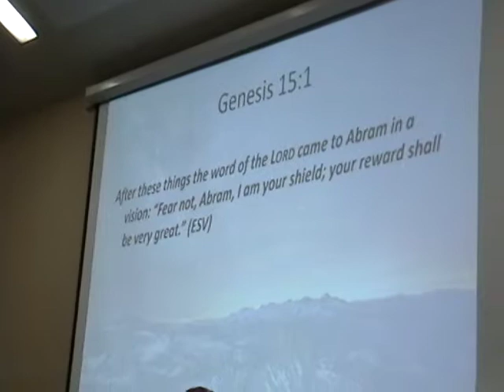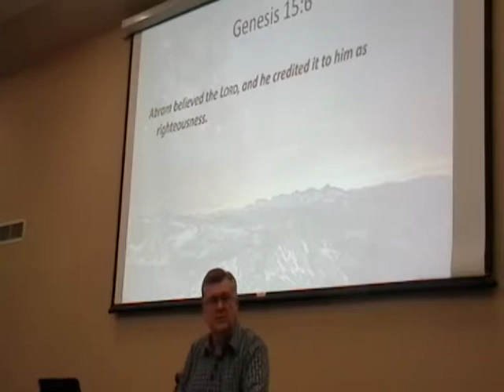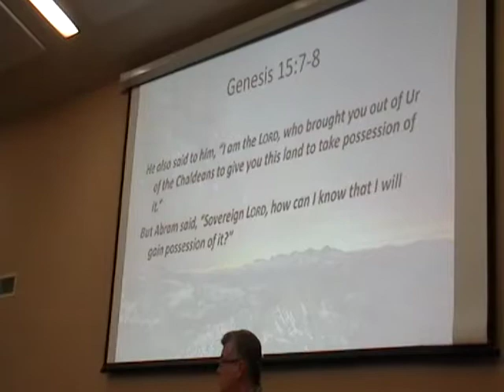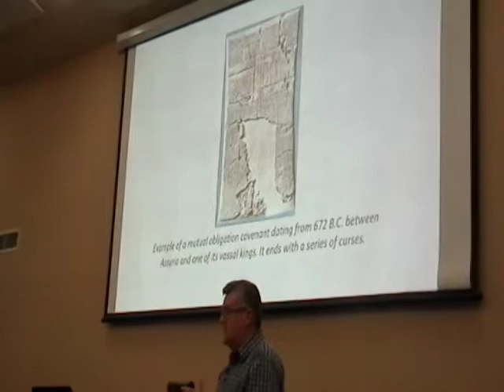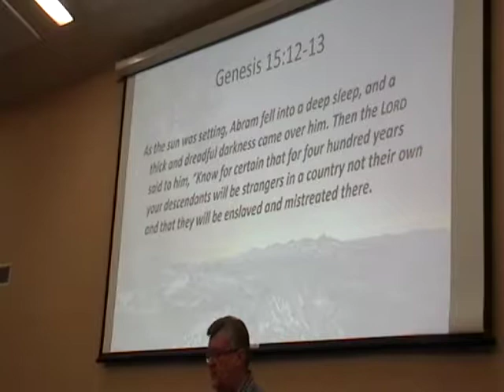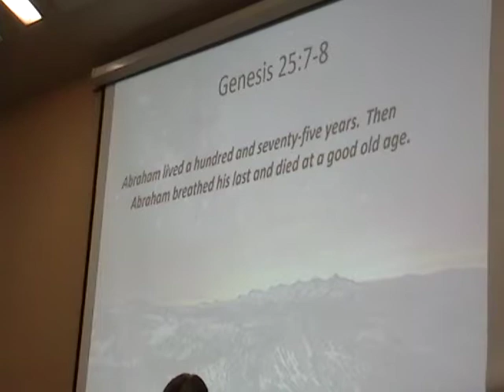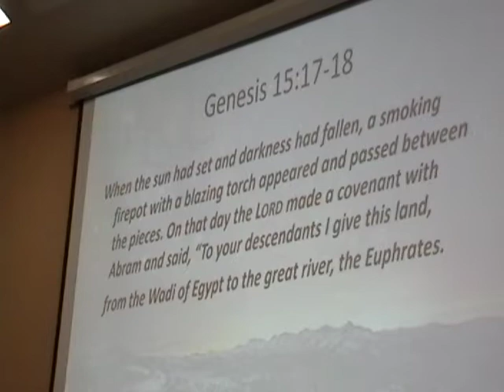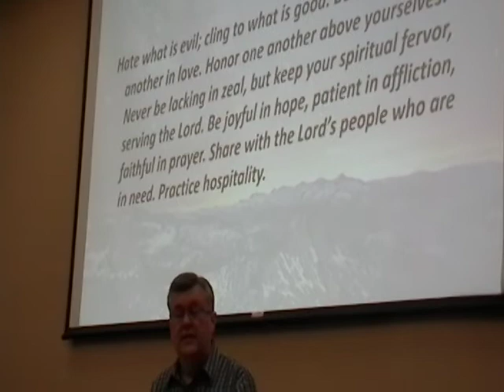02-10-19 "Cutting A Covenant: The Start Of A Race"